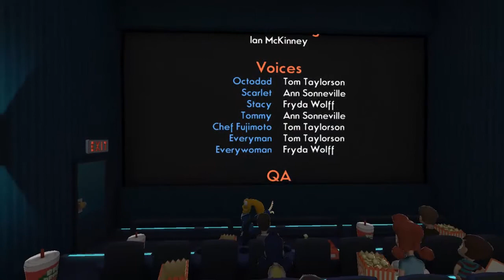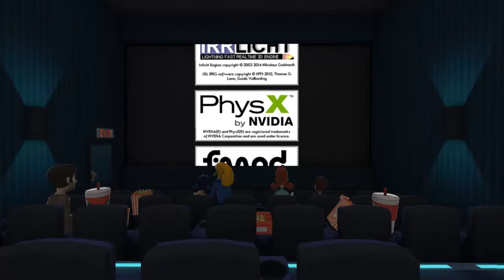Brad Plays Octodad! Finale!